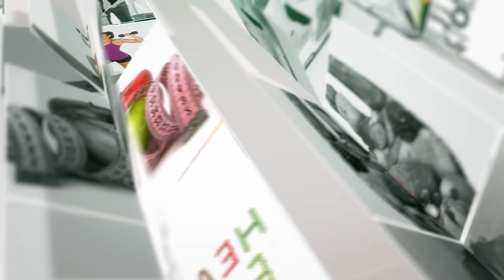কলা খাওয়ার ১০ টি আশ্চর্য উপকারিতা Health Cafe